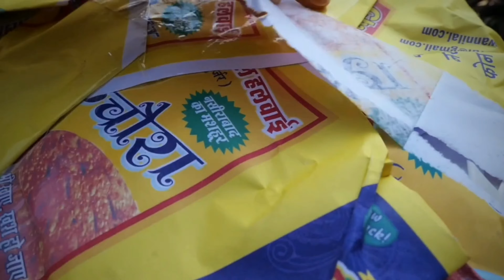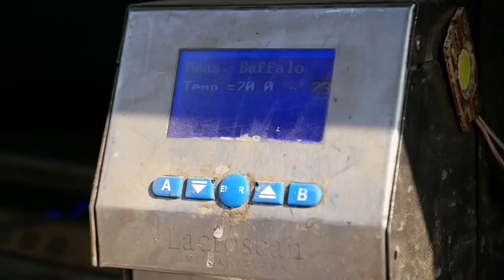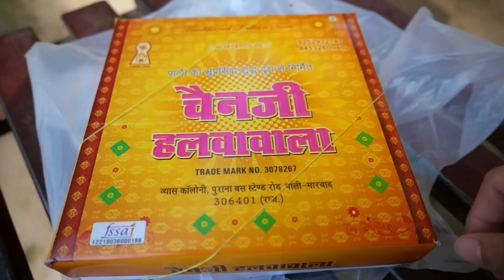Hint SOKAK Yemekleri | Dünyanın En Büyük Kızarmış BİSKÜVİSİ, Dev HELVA Pudingli KEK, Kuzu KÖRİ